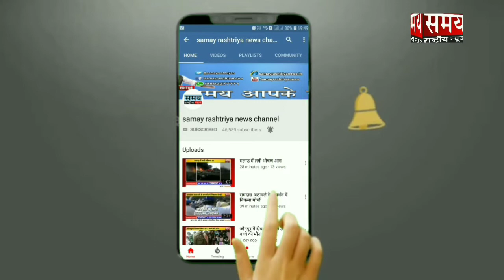Entreprenuer & Socialist Ahsaan Rehan Celebrated his Birthday Bash Party at ESTELLA Juhu..